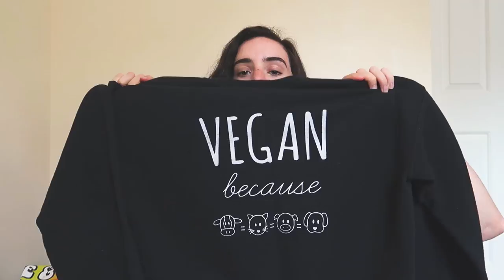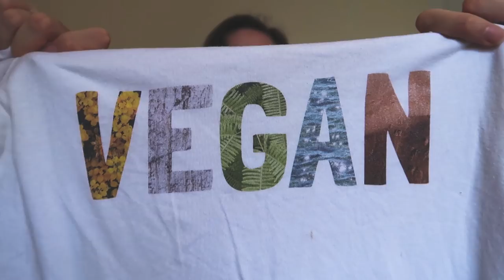MINIMALISM SERIES | MY TRAVEL WARDROBE (with pictures)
Vlog #267 21st August 2017 Prince Edward Island, Canada

Have a listen:
Kasseo - Under the Waterfall

My camera gear:
CANON G7X
CANON 1200D
Joby GorillaPod